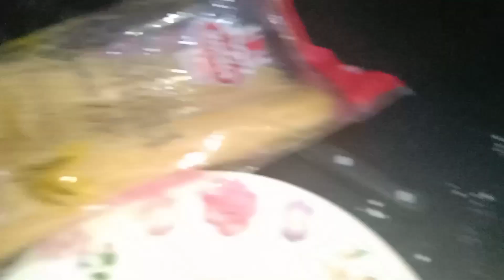الحمدللہ رمضان المبارک کی فضیلت قیمے کے کوفتے آلو چکن کے مزیدار کباب اسٹابری کا شربت